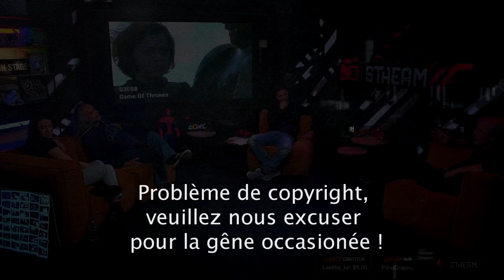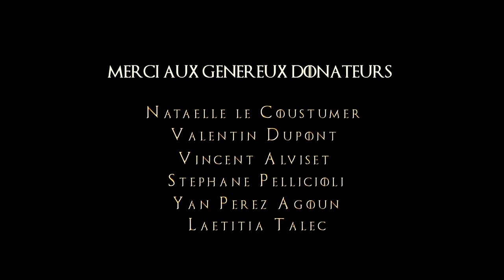StreamVF Game of Thrones avec les VF de Tyrion, Daenerys et Clegan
Marie Tirmont est Daenerys, mère des dragons
Constantin Pappas est Tyrion Lannister
Guillaume Orsat est Clegan Sandor

Venez découvrir leurs anecdotes sur la série la plus culte des ces dernieres années et tout connaitre de leur carrière...